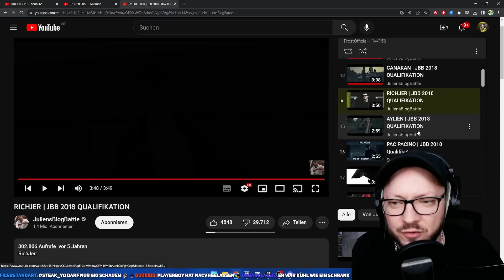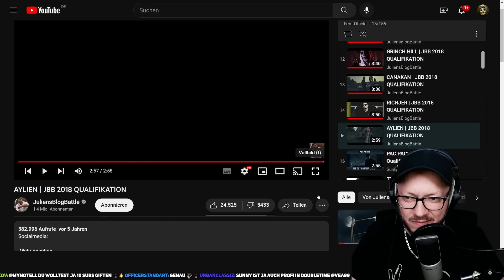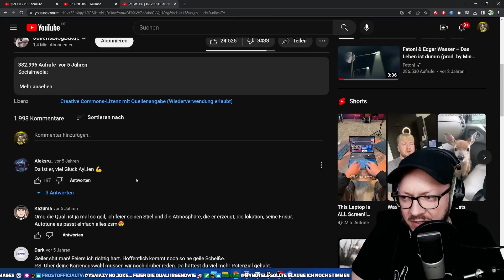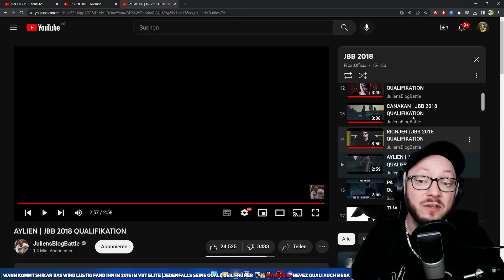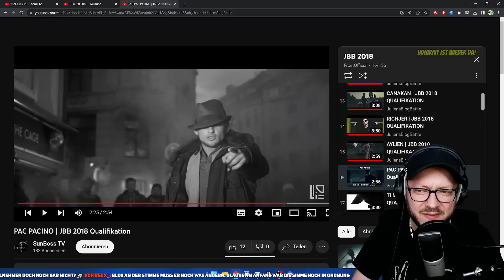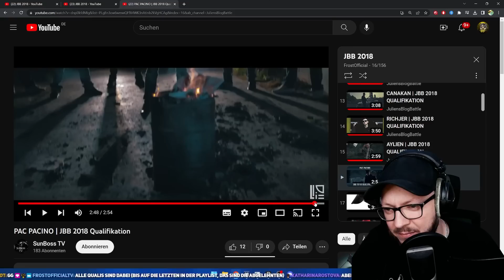Casa ist meine hässliche Schwester??? JBB 2018 - Qualifikationen - Aylien und Pac Pacino